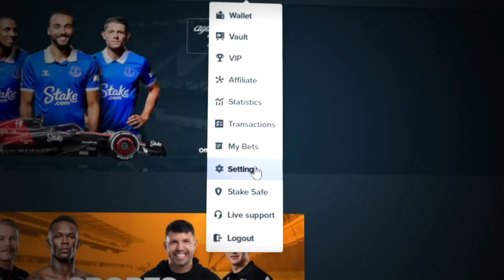INSANE top symbol hit on BUFFALO KING MEGAWAYS!